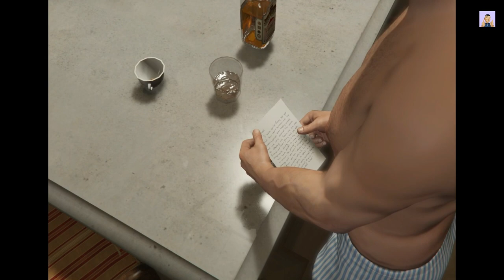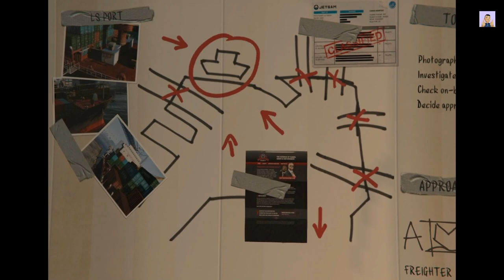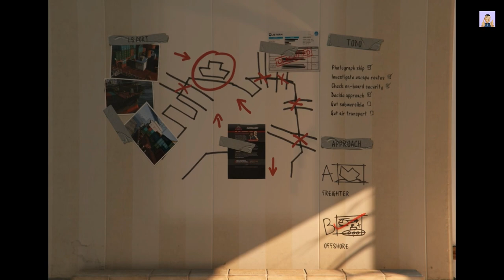Part- 6- GTA V complete Walkthrough with no commentary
GTA V Complete Walkthrough, Let's play Easy way to complete the Mission Part-wise Below:

"Prologue, "Franklin and Lamar", "Repossession", "Complications", "Father/Son", "Marriage Counseling", "Daddy’s Little Girl", "Chop", "The Long Stretch", "Friend Request", "Casing the Jewel Store", "Carbine Rifles", "Bugstars Equipment", "BZ Gas Grenades", "The Jewel Store Job",

This GTA 5 walkthrough will highlight key paths to traverse as you navigate the new open-world style environments, tips on defeating challenging enemy encounters. "When a young street hustler, a retired bank robber, and a terrifying psychopath find themselves entangled with some of the most frightening and deranged elements of the criminal underworld, the U.S. government, and the entertainment industry, they must pull off a series of dangerous heists to survive in a ruthless city in which they can trust nobody — least of all each other."

Playing and Editing- Mr. Bali